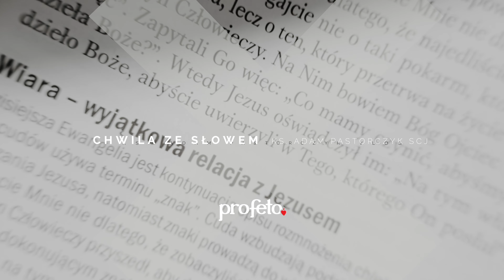Chwila ze Słowem #86 – VLOG – ks. Adam Pastorczyk SCJ – Mt 11, 28-30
Wspieraj wolne, chrześcijańskie media bez szumu codzienności i bieżącej polityki! Wspieraj dobre Słowo i Muzykę! Pomóż nam przetrwać burzę niesprawiedliwości!

«Przyjdźcie do Mnie wszyscy, którzy utrudzeni i obciążeni jesteście, a Ja was pokrzepię. Weźcie na siebie moje jarzmo i uczcie się ode Mnie, bo jestem cichy i pokornego serca, a znajdziecie ukojenie dla dusz waszych. Albowiem słodkie jest moje jarzmo, a moje brzemię lekkie». Mt 11, 28-30